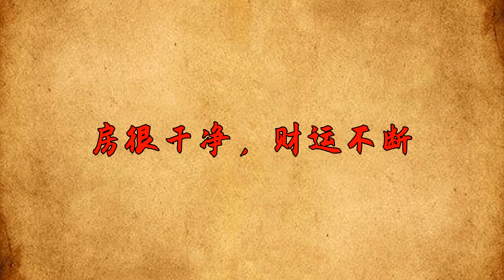一個家庭的運氣好壞，看房子的布局就行了【酒窩談國學】趣味科普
一個人運氣再好，若是家人運氣很差，那也難成大事。
一個家庭運氣不錯，你的運氣差一點，那也無大礙，會被家人帶著走向成功。
正如《三俠五義》裏的一句話：「這也是家運使然，活該是冤孽，再也躲不開的。」
家庭是人生的出發點，也是後來的歸宿。若家運亨通，那是莫大的幸福了。
那麼問題是，如何才能知道家庭運氣好不好呢？
現在，和大家探討一下，通過房子的布局，看家運的好壞。
趣味科普 國學智慧 人生感悟 算命 風水 請注意，本影片是專注於講解社會新聞和奇聞異事，完全符合YouTube社群準則。